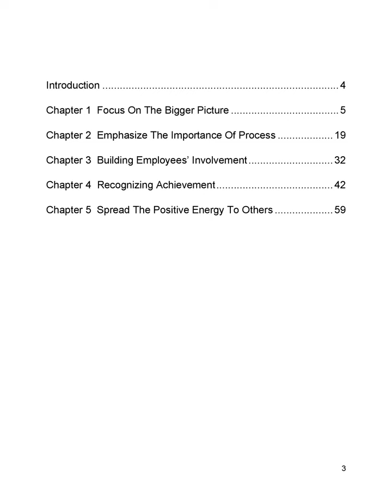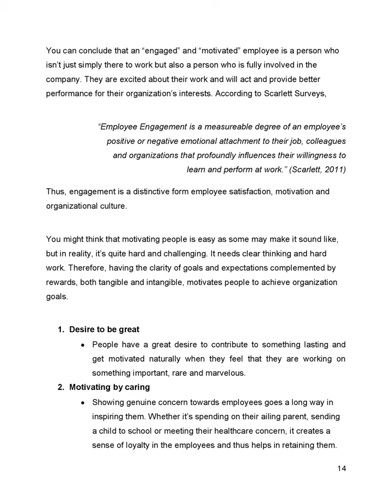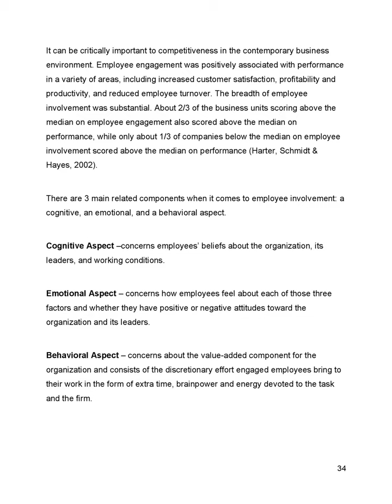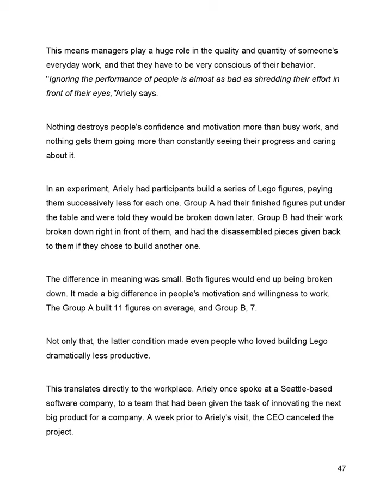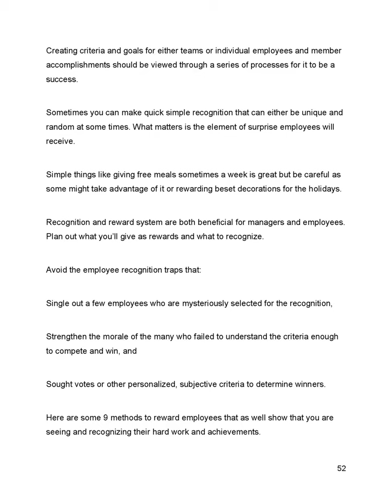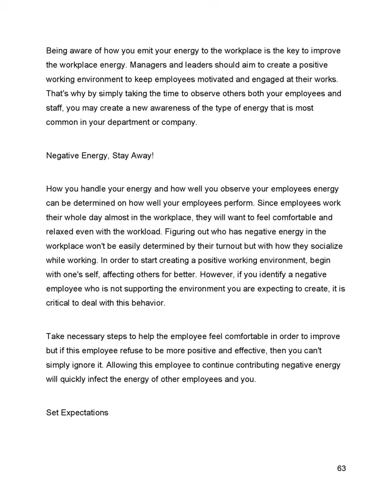Empowerment Thru People I Top Secrets (Free eBook)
* Focus
* Building
* Recognizing

FREE EBOOK * Below *

file:///C:/Users/Gates%20Foundation/Downloads/People%20Empowerment%20Secrets.pdf